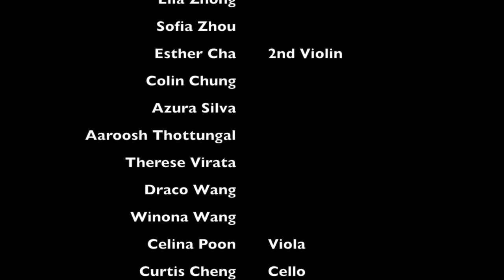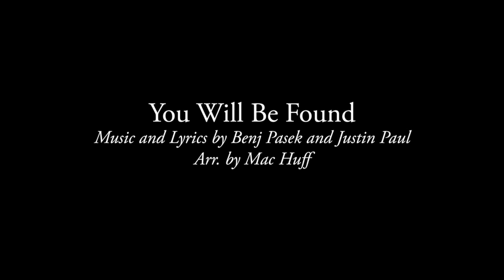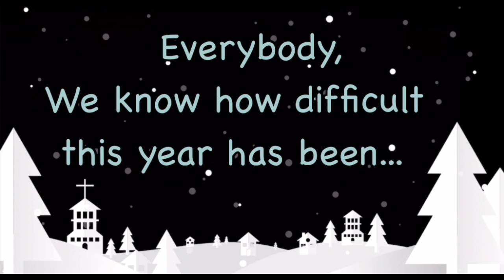Winterfest Virtual Concert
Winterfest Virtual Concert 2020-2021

If you would like to donate to the RUSD Orchestra Parent Booster, you can donate

A La Media Noche
By Bob Lipton
a Division of Alfred Music Publishing
Used with permission by Alfred Music

Calm and Bright
Arranged by O’Hara LaBrie
The FJH Music Company Inc. (ASCAP)

Winter Reverie
By Kathryn Griesinger

Frost and the Plow
By Samuel Gelfer